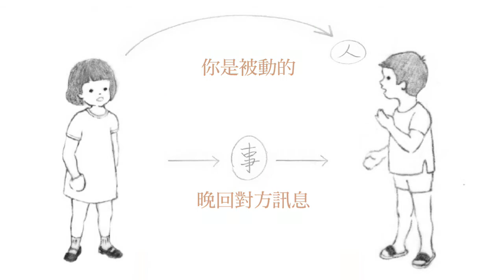Chapter 5 溝通與問題解決_在開心憂傷之前，其實我們平起平坐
《療癒誌》正在預購中，連結如下

博客來—獨家限量印章親簽版（兩本75折）
金石堂—限量親簽版+明信片乙張(四款隨機出貨)
海外 馬來西亞大眾—親簽明信片
（確定網頁與出版日之後再跟大家報告）

新書分享會
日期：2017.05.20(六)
時間：14:30~16:30
地點：台北市藝文推廣處會議室(八德路三段25號4樓)
(免費入場，因會使用到書，希望大家能帶書一起來)